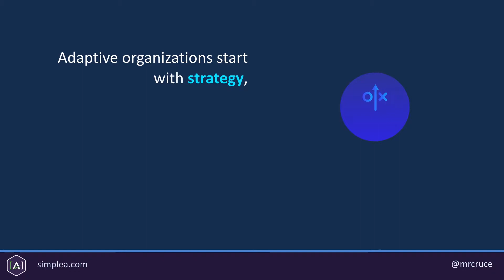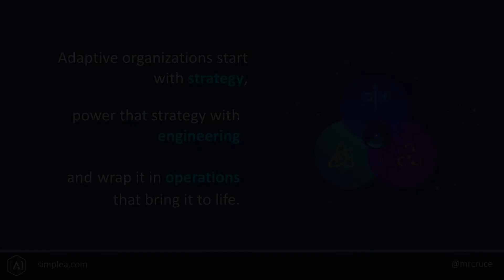Make Content Work Harder with Content Practices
Enable intelligent customer experiences through the practice of content intelligence. See how Content Strategy, Content Operations, and Content Engineering play an impactful role in producing next-generation experiences.

Key Takeaways include:
Make customer experiences smarter.
More easily manage content assets.
Define the purpose of your content.
Produce quality content faster and effectively.
Reduce costs and enable efficiency in scaling content efforts.

Learn more about the Next-Generation of Intelligent Customer Experiences by watching the full webinar